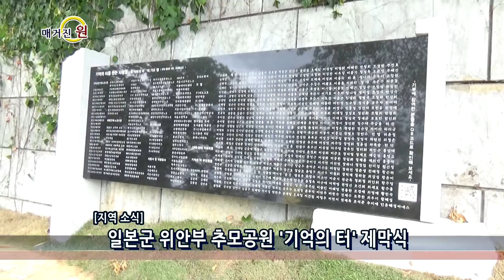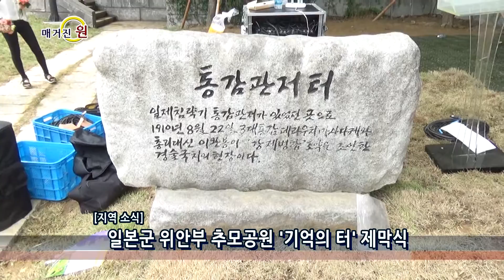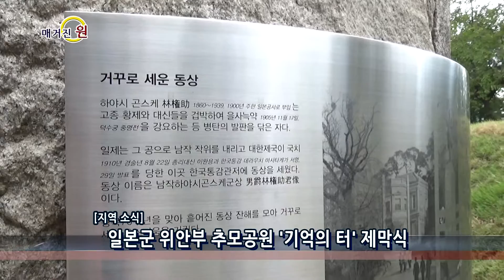매거진 원 40회 04 지역소식